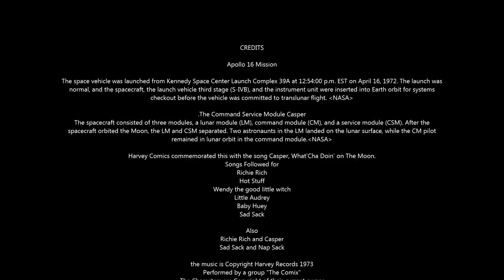spooky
The space vehicle was launched from Kennedy Space Center Launch Complex 39A at 12:54:00 p.m. EST on April 16, 1972. The launch was
normal, and the spacecraft, the launch vehicle third stage S-IVB, and the instrument unit were inserted into Earth orbit for systems
checkout before the vehicle was committed to translunar flight. NASA

.The Command Service Module Casper
The spacecraft consisted of three modules, a lunar module (LM), command module (CM), and a service module (CSM). After the
spacecraft orbited the Moon, the LM and CSM separated. Two astronaunts in the LM landed on the lunar surface, while the CM pilot
remained in lunar orbit in the command module.NASA

Harvey Comics commemorated this with the song Casper, What'Cha Doin' on The Moon.
Songs Followed for
Richie Rich
Hot Stuff
Wendy the good little witch
Little Audrey
Baby Huey
Sad Sack

Also
Richie Rich and Casper
Sad Sack and Nap Sack

the music is Copyright Harvey Records 1973
Performed by a group "The Comix"
The Characters are Copyright of their current owner
No Challenge to any Copyright is intended, only the preservation of these childhood memories